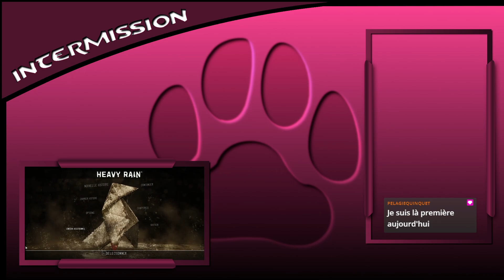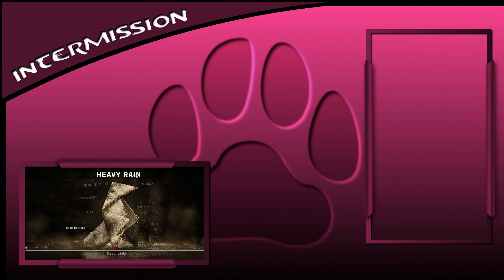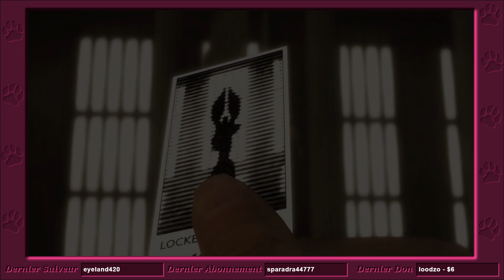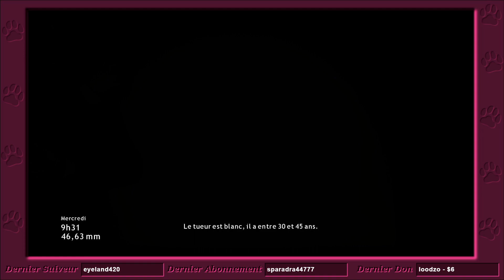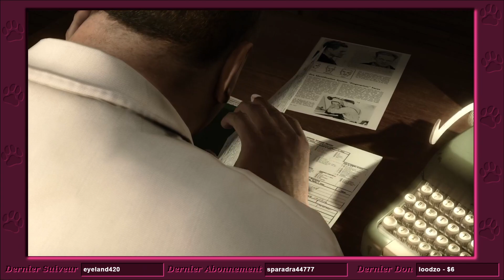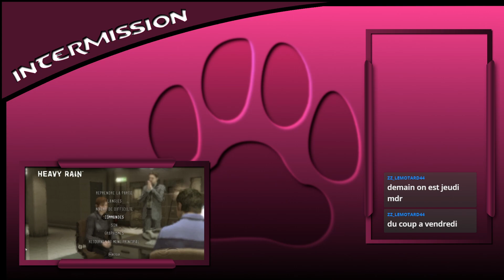[FR/PC] En avant les histoires !